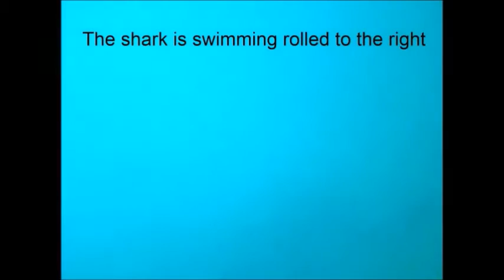Great hammerhead sharks swim on their side to reduce transport costs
Great hammerhead sharks swim on their side to reduce transport costs. Nicholas L. Payne et al (2016). Nature Communications

Animals exhibit various physiological and behavioural strategies for minimizing travel costs. Fins of aquatic animals play key roles in efficient travel and, for sharks, the functions of dorsal and pectoral fins are considered well divided: the former assists propulsion and generates lateral hydrodynamic forces during turns and the latter generates vertical forces that offset sharks’ negative buoyancy. Here we show that great hammerhead sharks drastically reconfigure the function of these structures, using an exaggerated dorsal fin to generate lift by swimming rolled on their side. Tagged wild sharks spend up to 90% of time swimming at roll angles between 50° and 75°, and hydrodynamic modelling shows that doing so reduces drag—and in turn, the cost of transport—by around 10% compared with traditional upright swimming. Employment of such a strongly selected feature for such a unique purpose raises interesting questions about evolutionary pathways to hydrodynamic adaptations, and our perception of form and function.